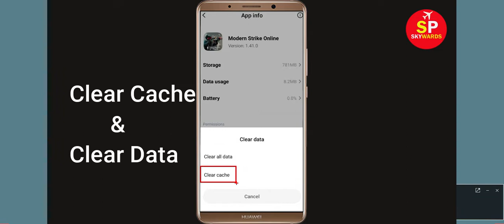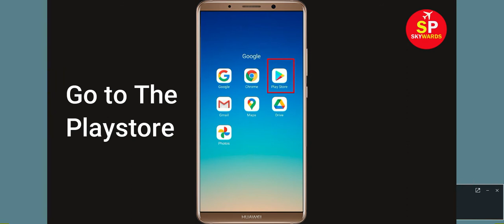Solve Modern Strike Online App Not Working / Loading | "Modern Strike" Not Open Problem in Android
How to Fix / Solve Modern Strike Online App Not Working Issue | "Modern Strike" Not Open Problem in Android & Ios

Today, i will fix Modern Strike Error problem in you Android Phone. So, If you are facing  Modern Strike App not opening / Loading correctly or Not working issue in your Android & Ios Mobile phone then just follow some basic steps to How to fix this problem. so, lets fix it...

e). Scroll to and tap Modern Strike.